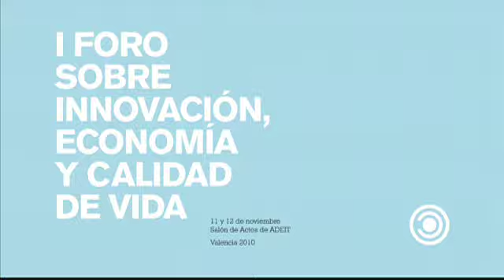Ernesto Just define calidad de vida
Ernesto Just es abogado desempleado.  Para él la calidad de vida es estar económicante desahogado para poder disfrutar de una ciudad como Valencia.
I Foro sobre Innovación, Economía y Calidad de Vida.
Valencia, 11 y 12 de noviembre de 2010.
... (más información)